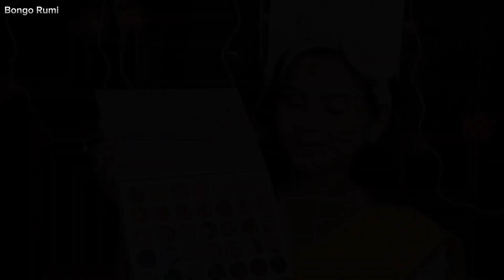Holi Makeup Look ✨ বসন্ত উৎসবের মেকআপ করো ঘরে বসেই 🌻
সবাই কেমন আছো? আর ভিডিও কেমন লাগছে কমেন্ট করে জানাও। আর আমার সাথে কথা বলতে চাইলে অবশ্যই Facebook অথবা Instagram এ ফলো করতে পারো |তোমাদের অনেক ভালোবাসি ❤️

Facebook: R U M K I  D A S